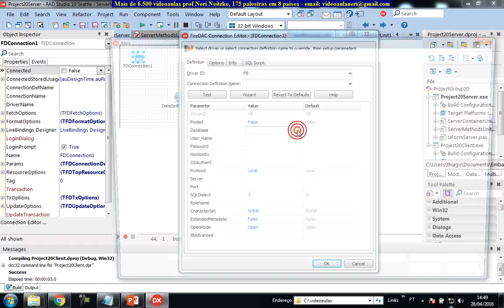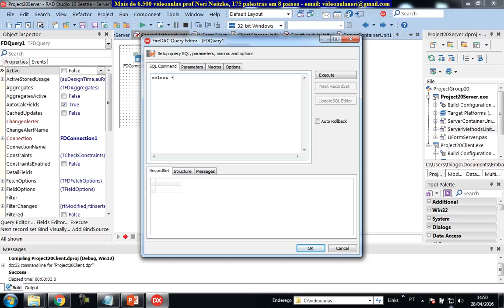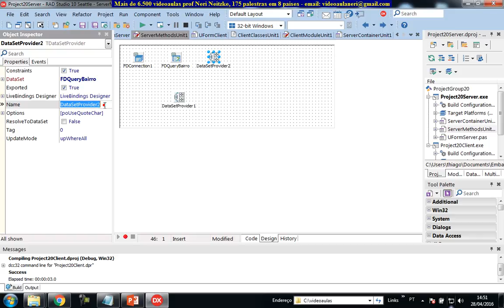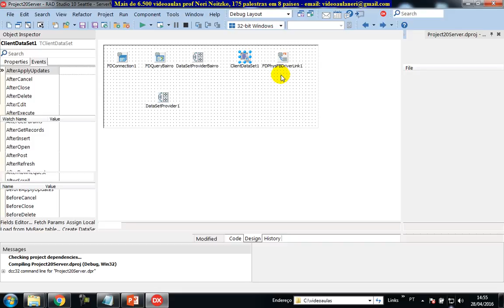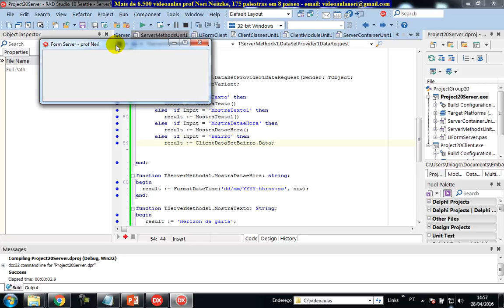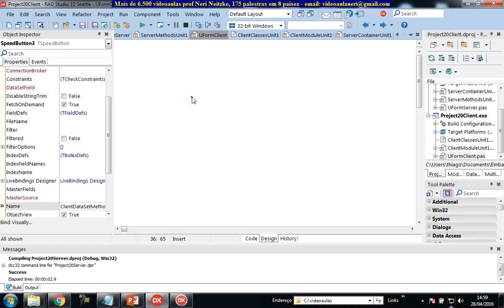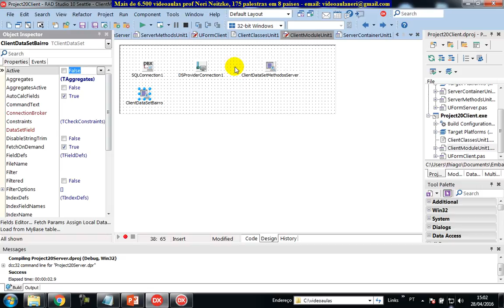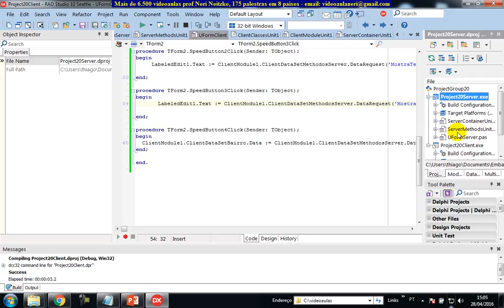aula 6697 datasnap DataRequest para listar dados do banco de dados FireDAC